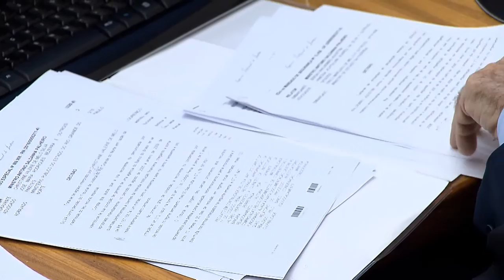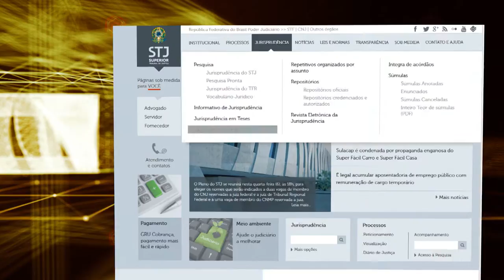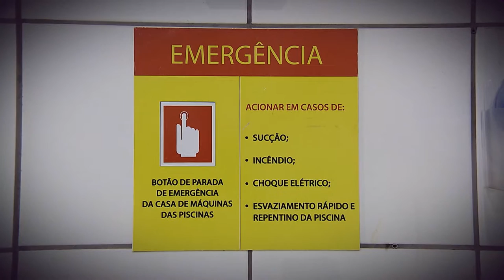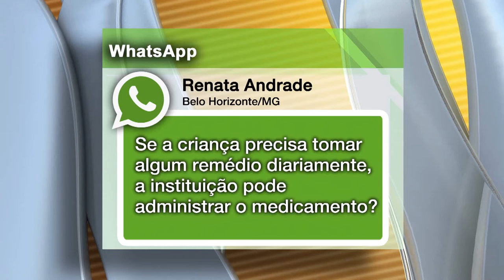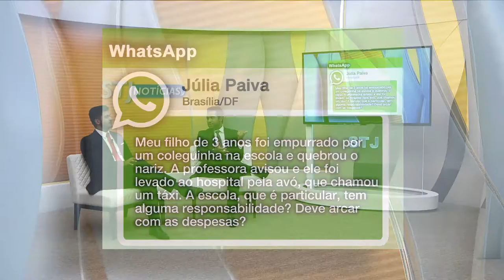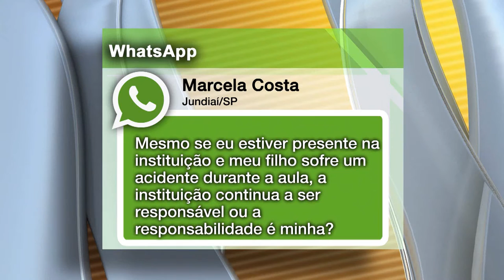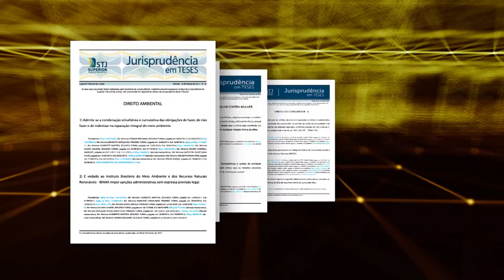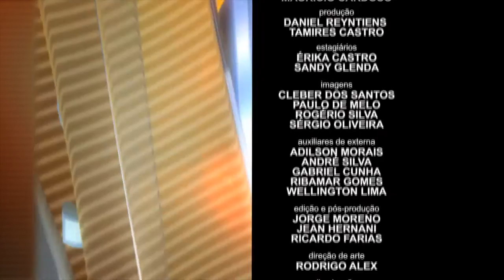STJN nº 126: Responsabilidade Menor (22/10/2016)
Quando uma criança está na escola e um acidente acontece, a instituição pode ser responsabilizada pelos danos causados? O STJ Notícias trata da responsabilidade legal de instituições públicas e privadas que desenvolvem atividades voltadas para crianças e adolescentes. Um convidado tira dúvidas no estúdio!
Ainda no programa,  as decisões dos ministros do tribunal da cidadania.
Não perca! Acompanhe aqui pela TV Justiça todo sábado, às 13h. As reapresentações são aos domingos (13h), segundas (7h30), terças (11h) e quintas (7h30).